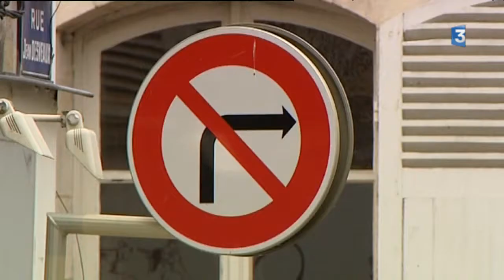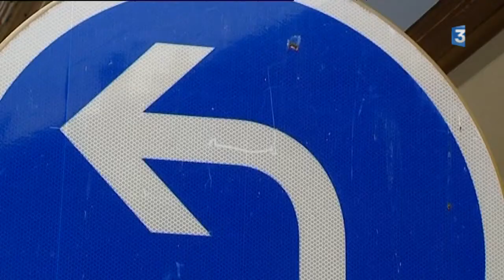Détournements de panneaux à Nevers : la mairie monte au créneau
Depuis plusieurs semaines, des panneaux de circulation routière sont déplacés à Nevers, créant des situations ubuesques où il est tout simplement impossible d'avancer. La mairie vient de porter plainte.

Reportage de Gourlay Youenn et GOMES Tania
Intervenants :
- Denis Thuriot, Maire de Nevers (SE),
- Martine Vanstaevel, Commerçante,
- Christian Chantel, Riverain.